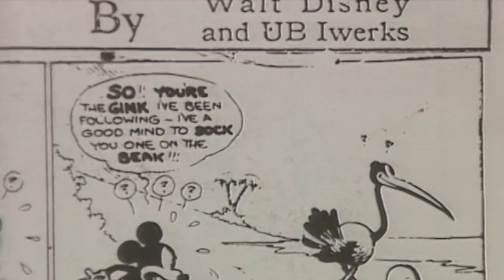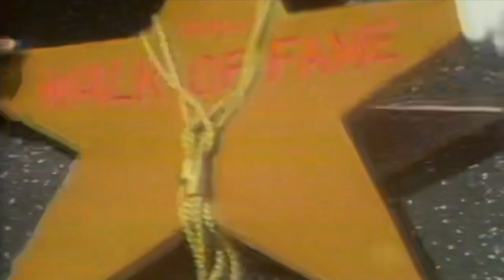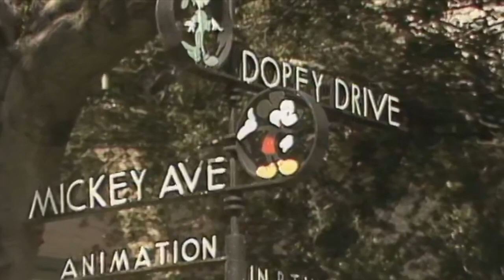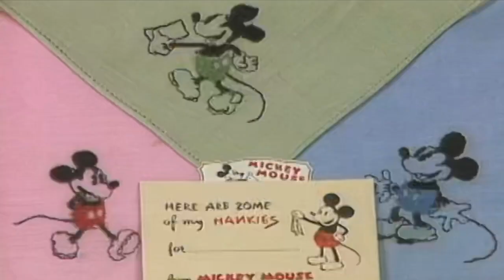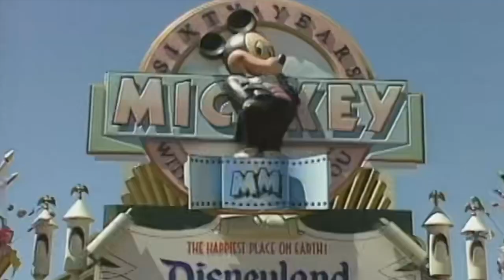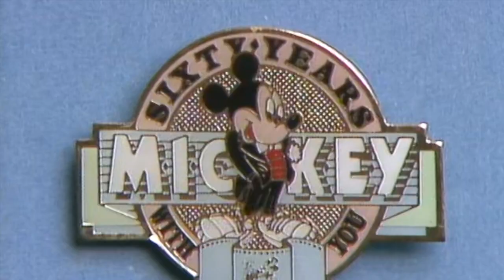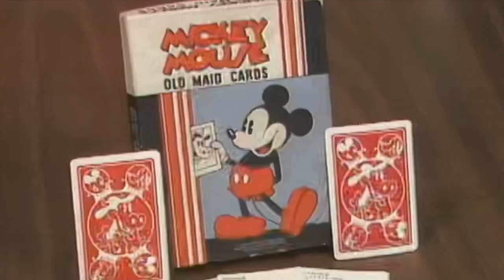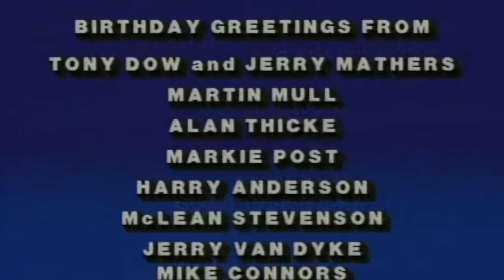Mickey Mouse's 60th Birthday | Video Press Kit | Unreleased | 1988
Mickey Mouse's 60th Birthday | Video Press Kit  | 1988

This is a transfer of NTSC Betacam dubs of "Mickey Mouse's 60th Birthday Video Press Kit".  The tapes are dated 11/10/88.

The table of contents slate at the start
1. IT ALL STARTED WITH A MOUSE
2. MICHAEL EISNER & ROY E. DISNEY
3. MICKEY MOUSE COLLECTIBLES
4. SPECIAL EVENTS FOR '88
5. B-ROLL

Individual slates

"IT ALL STARTED WITH A MOUSE"
FEATURE REPORT
SUPERS
1. ROY E. DISNEY, WALT DISNEY'S NEPHEW & VICE CHAIRMAN OF THE BOARD, THE WALT DISNEY COMPANY
2. MICHAEL EISNER, CHIEF EXECUTIVE OFFICER

INTERVIEWS
ROY E. DISNEY    MICHAEL EISNER
"MICKEY MOUSE COLLECTIBLES"
DAVE SMITH, ARCHIVIST

Individual slates
SPECIAL EVENTS FOR '88
MATT MEW, ARTIST

B-ROLL
MAN ON THE STREET
INTERVIEWS
MICKEY MOUSE AT

DISNEYLAND AND WALT DISNEY WORLD
MICKEY MOUSE COLLECTIBLES
MICKEY MOUSE CLUB
BIRTHDAY GREETINGS FROM

TONY DOW and JERRY MATHERS
MARTIN MULL
ALAN THICKE
MARKIE POST
HARRY ANDERSON
McLEAN STEVENSON
JERRY VAN DYKE
MIKE CONNORS
PHIL COLLINS

Covering Disney and Disneyland Paris!  Goes Live Often!

My Awesome Members

Alex Kennitt
CandyMom 15
Elena K808
Ethan Armitage
Grace F
J K
James Ryan
Jersey Mike
Kevin Sparrow
Matthew Kent
Mike88NYC
SebastianTheCrab
SurfBum
Viviane Vieira de Carvalho Pereira
Wendi Lou Who

Partner & Support Channels / RobFuz Channel Member Pages